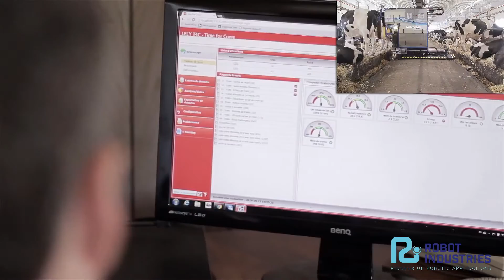Primul sistem care impune mulsul automatizat a vacilor